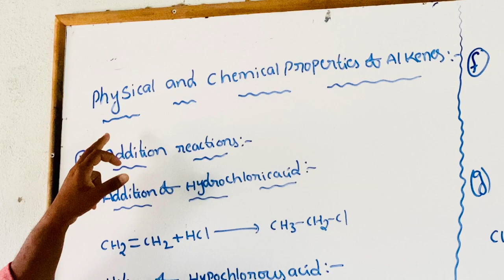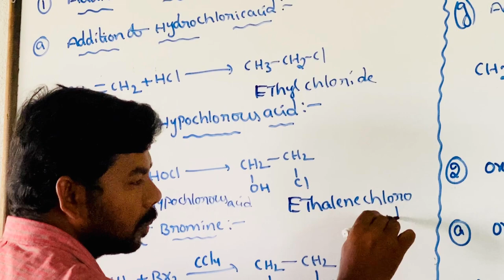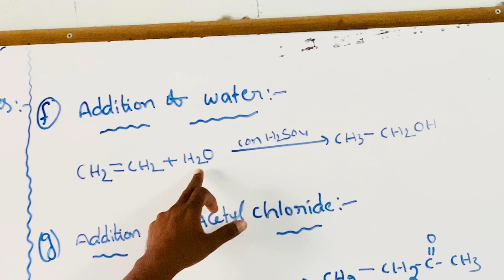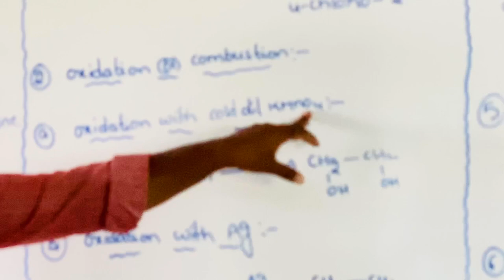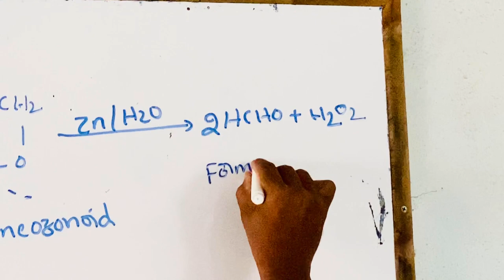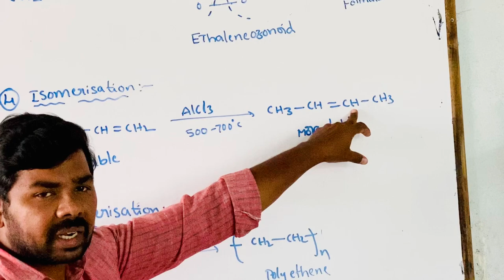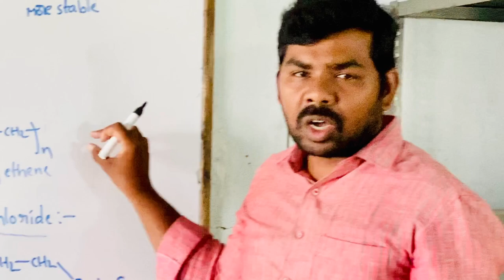SSV Bricks - IX IIT Foundation - Chemistry - Alkenes - Chemical Properties